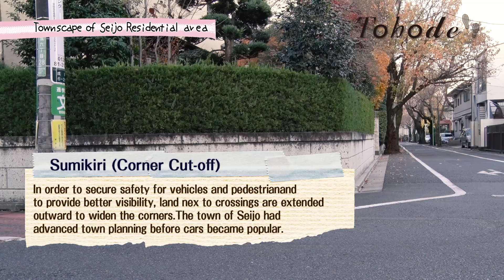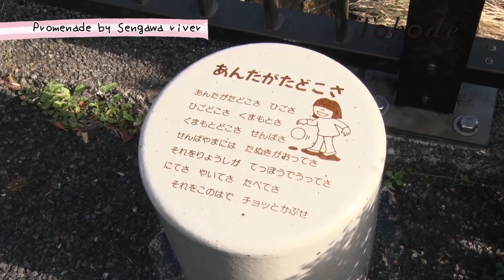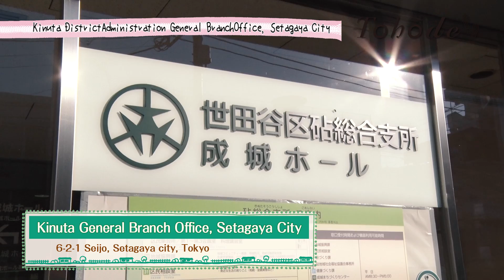Tohode〜Discovery walk of Seijo’s culture and cherry blossom trees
Discover the charm of Seijo. This video introduces the culture,history and cityscape of Seijo according to the course on the map and guide book”tohode”.